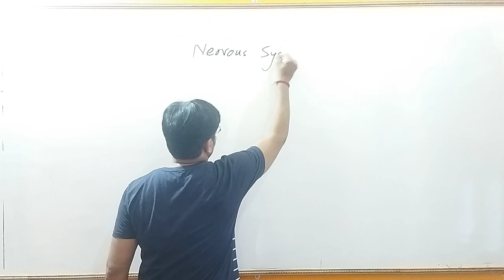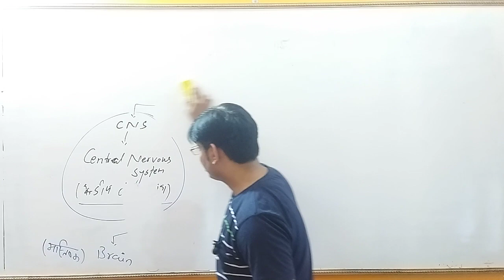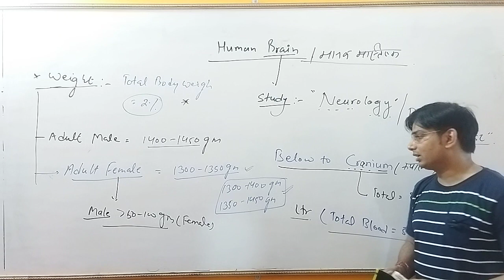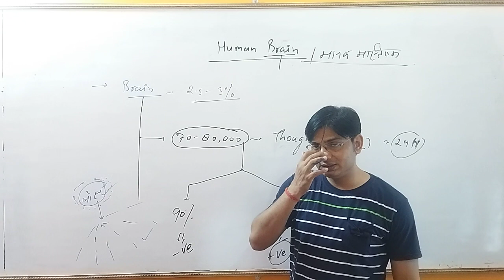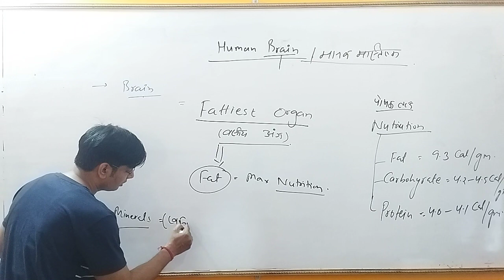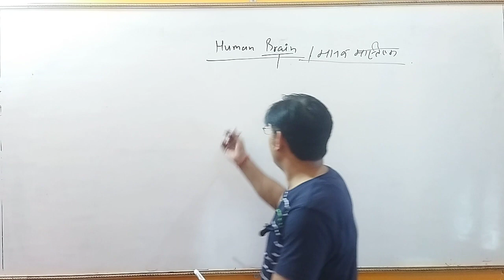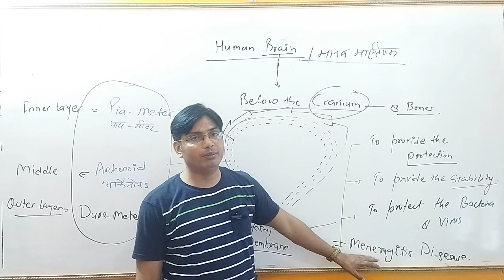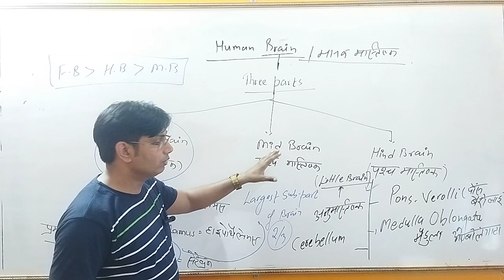Biology l Class - 13 l Nervous System l तंत्रिका तंत्र - 01l By Radhey Sir..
Biology

Nervous System

तंत्रिका तंत्र

types of nervous system

working of brain

what is the means of Nervous system

nervous system ke kitne prakar hote hai

what is the central nervous system

kendriya tantrika tantra kise kahate hai

CNS me kya kya aata hai

working of CNS Introduction of nervous system in hindi

Nervous system anatomy and physiology

Working of nervous system

spinal cord

slow processing speed

Brain processing speed

Human brain

Types of human brain

neuroscience

Working of human brain

neuroanatomy